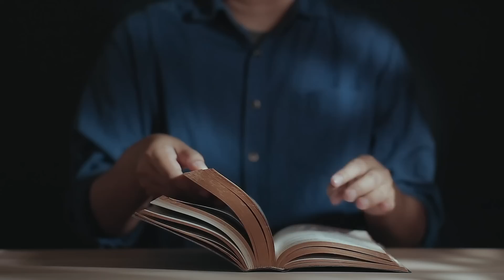Nie straszmy ludzi Bogiem! (Łk 13, 1-9) - 22 10 2022 - Mieczysław Łusiak SJ